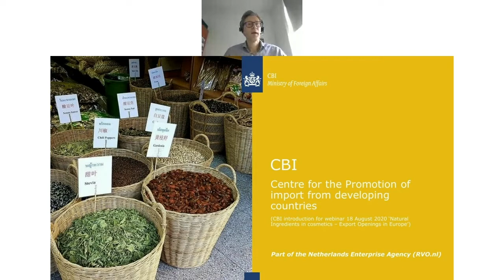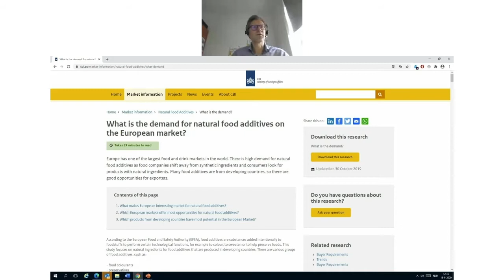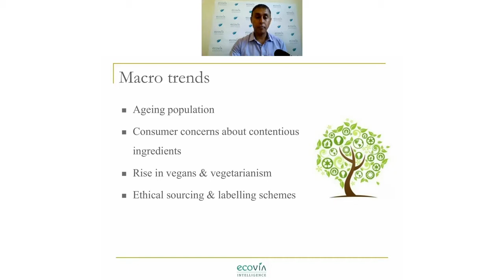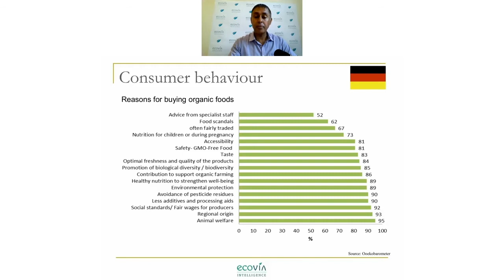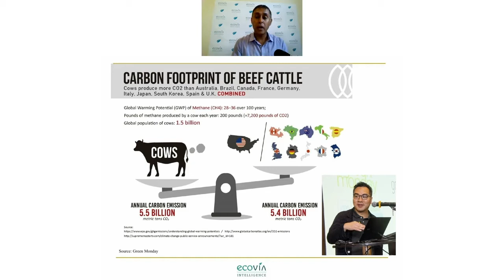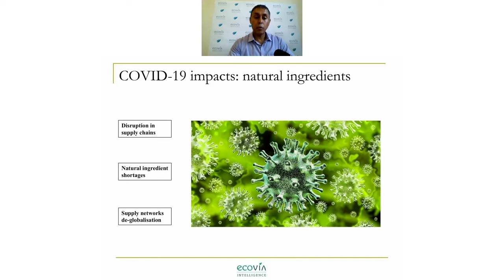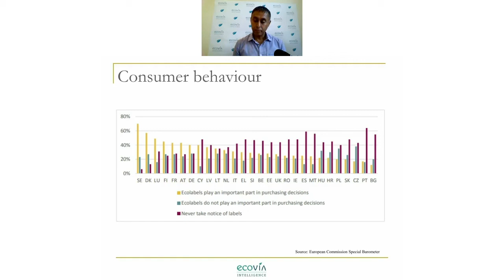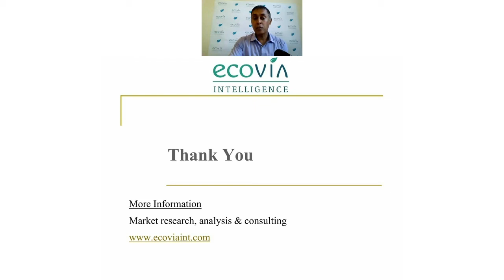Webinar Food Ingredients: Export openings in Europe